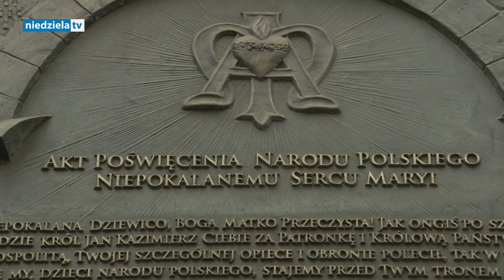Świadectwo różańcowe – ks. Krzysztof Czapla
Tygodnik Katolicki „Niedziela” prezentuje telewizyjny cykl pt. „Uczynić Różaniec modlitwą wszystkich”, w którym przedstawimy 20 świadectw różańcowych przedstawicieli wspólnot działających w Polsce, skupiających osoby, które kochają i codziennie odmawiają Różaniec.

Uczynić Różaniec modlitwą wszystkich - to słowa i gorące pragnienie Pauliny Jaricot, założycielki Dzieła Rozkrzewiana Wiary i Żywego Różańca. Słowa te to jednocześnie hasło X Ogólnopolskiej Pielgrzymki Żywego Różańca połączonej z II Ogólnopolskim Kongresem Różańcowym, które odbędą się w dniach 3-4 czerwca br. na Jasnej Górze.